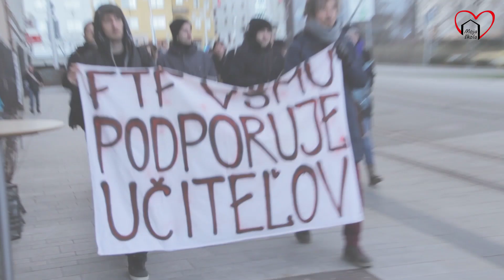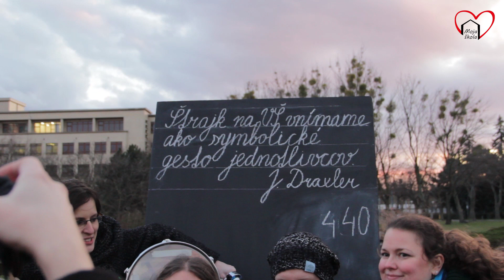Bubnovačka 24.2.2016 - IVU&ISU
Učitelia, študenti a rodičia vybubnovali pravdu o slovenskom školstve.